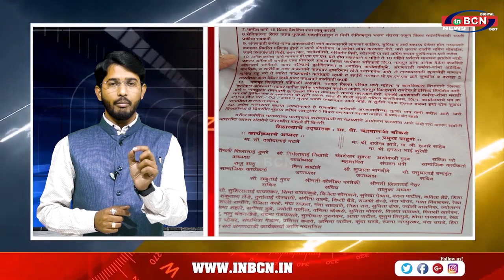आंगनवाड़ी सेविकाओं की समस्या का आखिर समाधान कब ?....INBCN NEWS